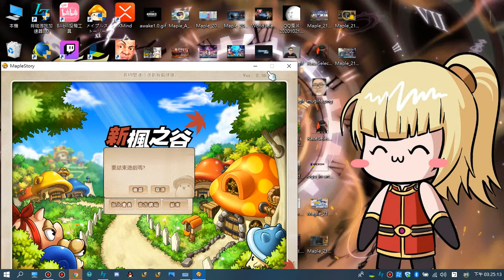［TMS］Client shut down when changing maps